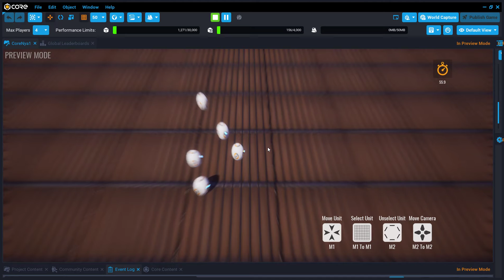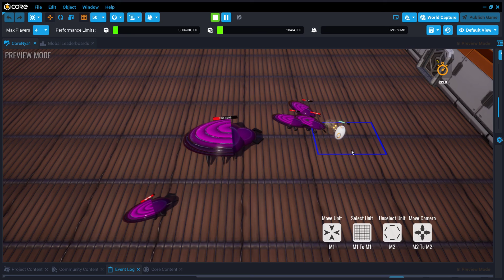Core Game Alien invasion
Jeu sur Core Games en cour de dev
Gameplay V1